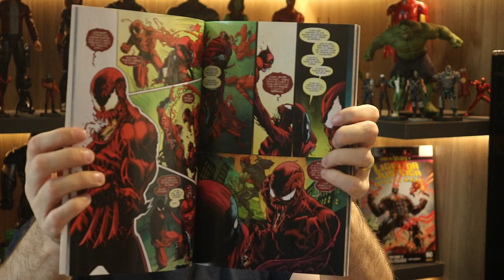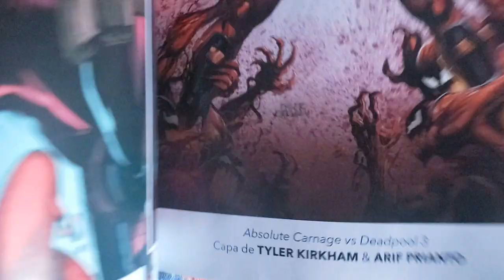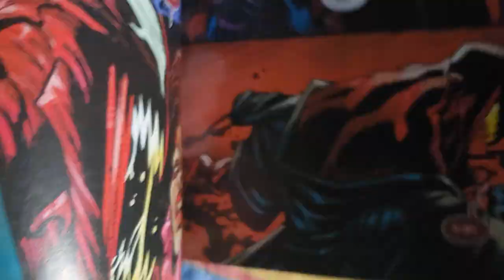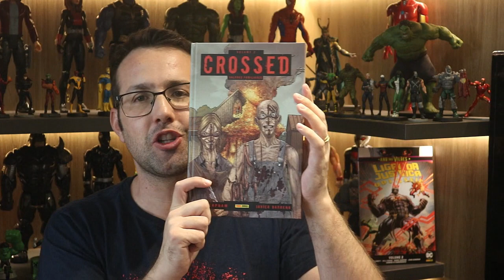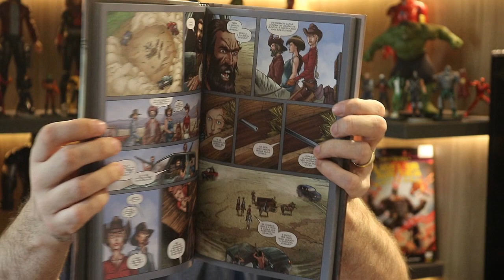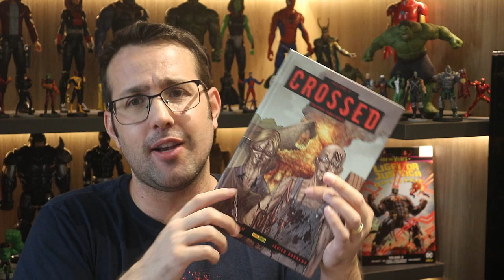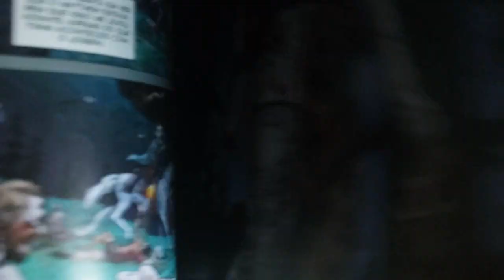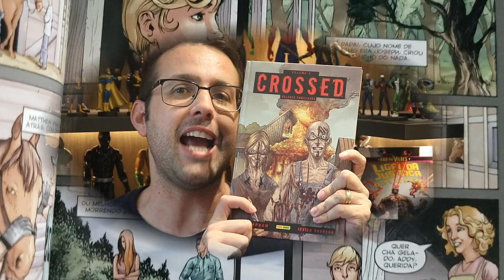CARNIFICINA ABSOLUTA CONTOS SANGRENTOS VOL 2 / CROSSED VOL 2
Resenhas / review dos quadrinhos do video:
- Carnificina Absoluta Contos Sangrentos vol 2 Resgate (Panini)
O culto do carnificina chega a nova york. da última vez que foi visto, john jameson foi resgatado do local de um massacre em doverton, colorado, por misty knight. Desde então, ambos estão desaparecidos. Agora, eles são a única esperança de conter o caos causado pela ressurreição de um antigo inimigo do homem-aranha no instituto ravencroft. miles morales conseguiu evitar que o escorpião fosse vítima do ataque do carnificina e escapasse. Porém, agora ele precisa sobreviver. e ainda: deadpool é o alvo perfeito.
- Crossed vol 2 Valores Familiares (Panini)
A civilização desmoronou num instante horripilante. Um surto de insanidade varreu o planeta, transformando milhões de pessoas em maníacos homicidas conhecidos como “os cruzados”. Em seu rancho isolado na Carolina do Norte, a família Pratt permanece sã e desafiadora. Unidos por gerações de trabalho e aprendizado juntos, eles contam com Joe, o patriarca da família, para sobreviver ao apocalipse. Porém, os Pratt têm um segredo sombrio e profundo que ameaça destruir a família, mesmo sob a constante ameaça das hordas assassinas. Sabe, alguns homens se tornaram cruzados, mas outros… outros já nascem maus!

Copyright